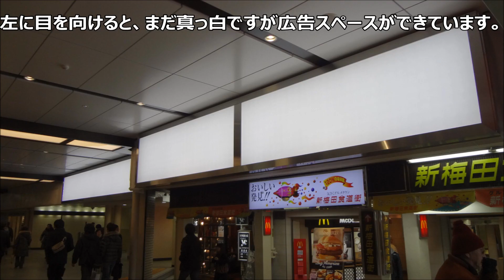【旧工事レポ12】阪急梅田駅リファイン工事＋おまけ 2013/03/02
東西通路の西側に広告のスペースができました。東側では前回訪問時にあった足場が撤去されていました。おまけではヨドバシ北側の道路の美装化を紹介します。

阪急百貨店・阪急梅田駅 Hankyu Umeda Sta.